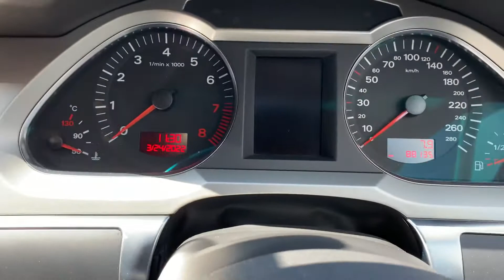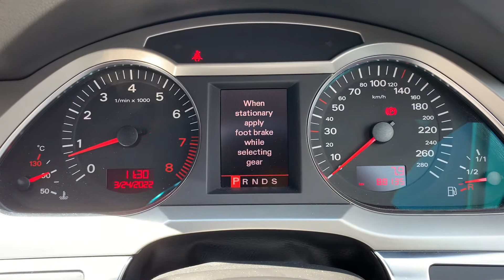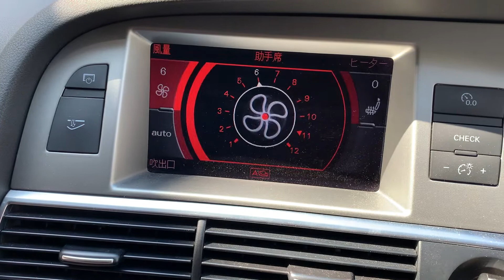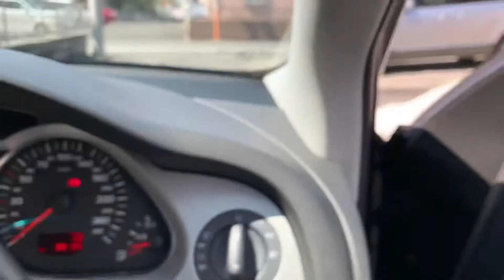アウディA6